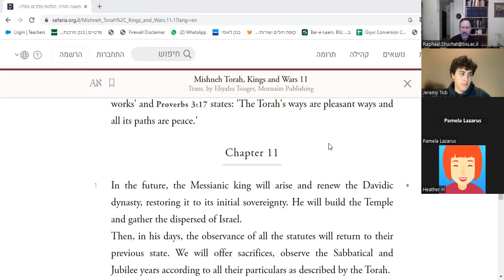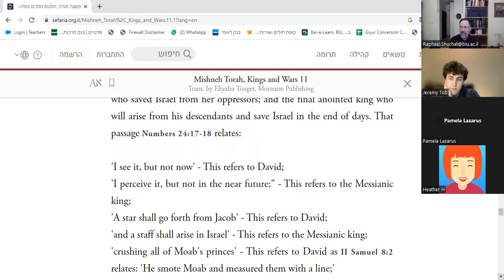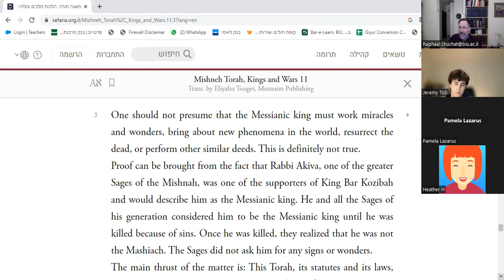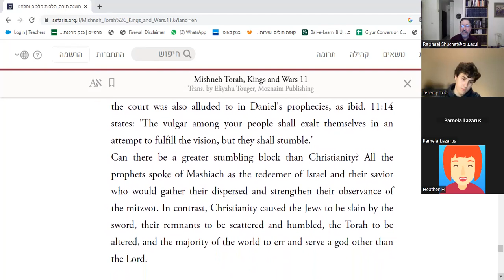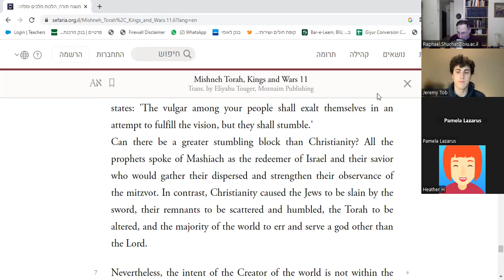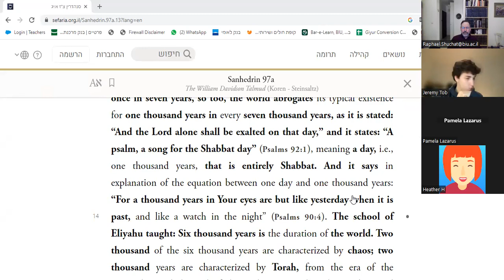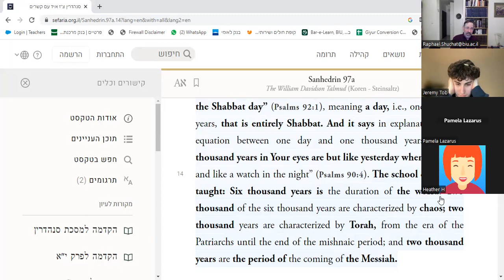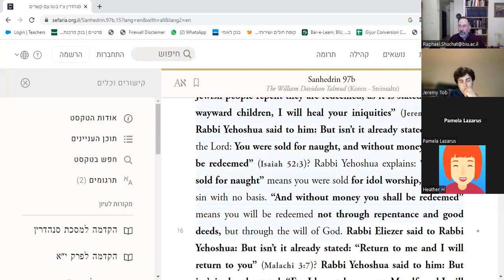Redemption and Messianism in Judaism part 5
Talmudic Sources and Ramchal's approach
In memory of Zvi Hershel Ben Dov Berel Z"L